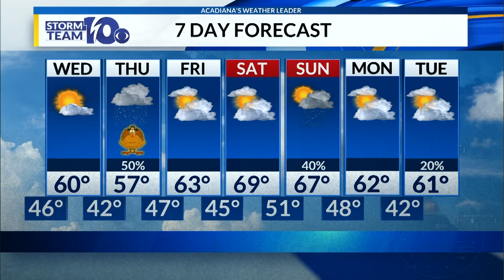Trevor's Forecast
Forecast details through the next seven days.